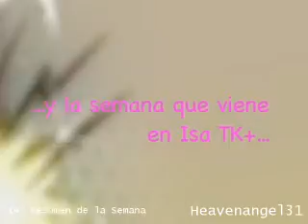Isa TK+ | Resumen de la 14º Semana